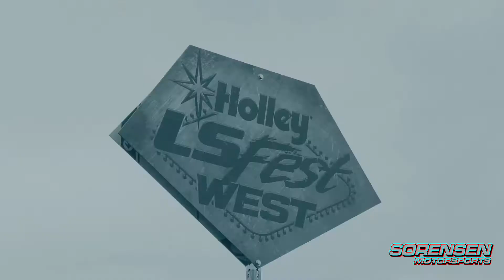Hoonigan Summer Tour LIVE Drift Amanda and Branden Sorensen - Sorensen Motorsports